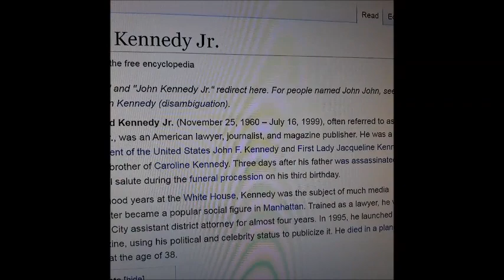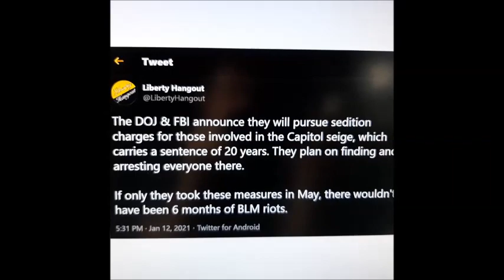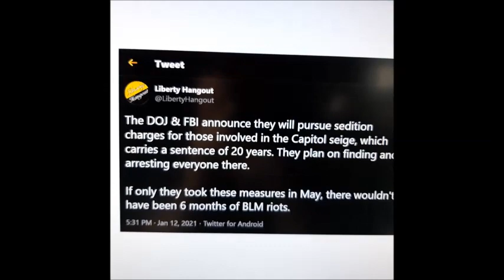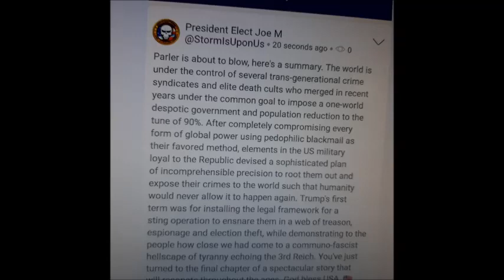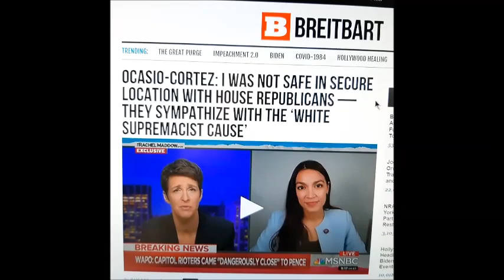Examination of "Q" (2/2) - Simon Parkes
you can follow but I do not post much / often:

parler @202dHammer
twatter @202d_hammer